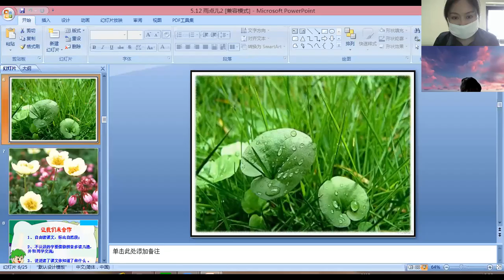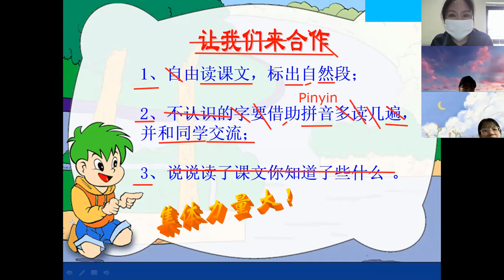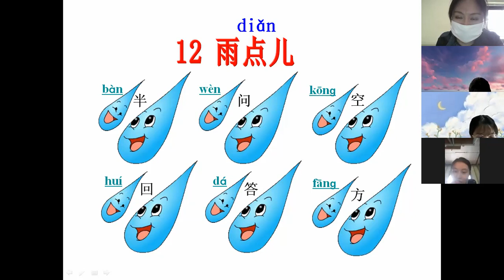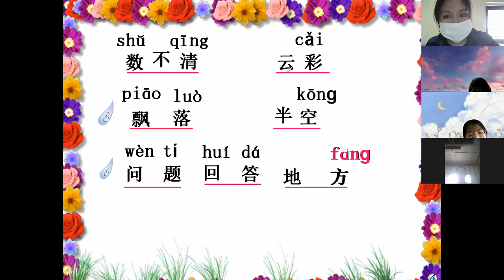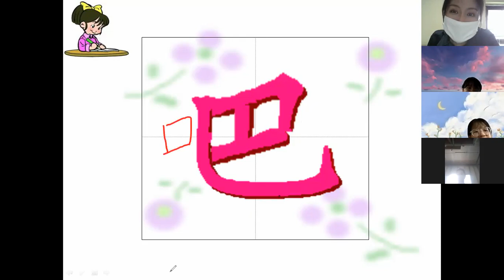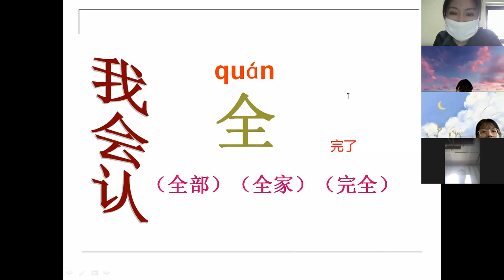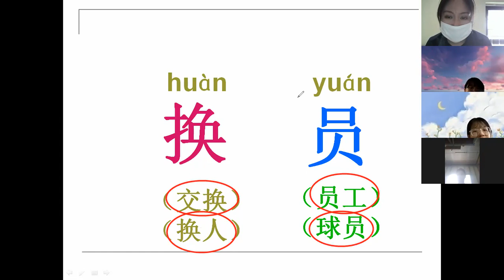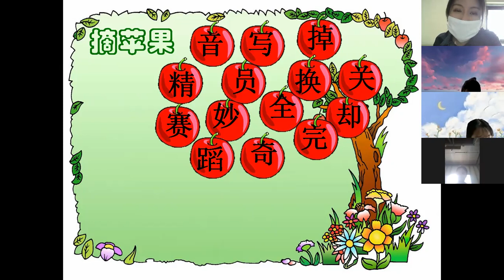G.11 Room 2 Chinese Grammar 15-2-2022 pm